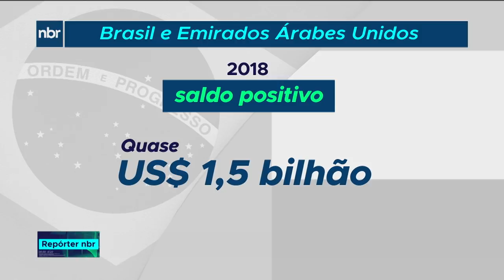Emirados Árabes Unidos e Brasil assinam acordos de cooperação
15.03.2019 - Representante dos Emirados Árabes visita o Brasil e assina acordos nas áreas comercial, jurídica e de turismo.